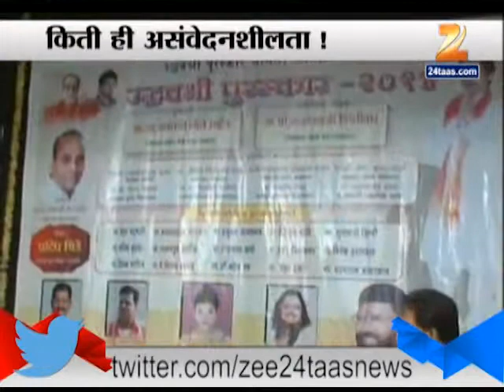Pimpri Chinchwad Enjoying And Celebrating